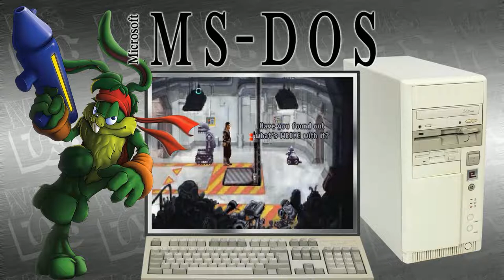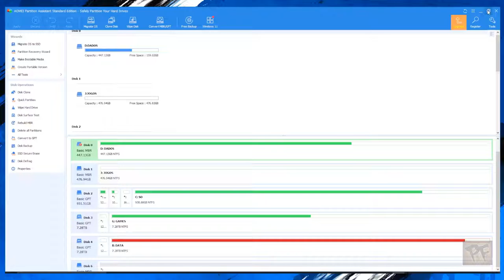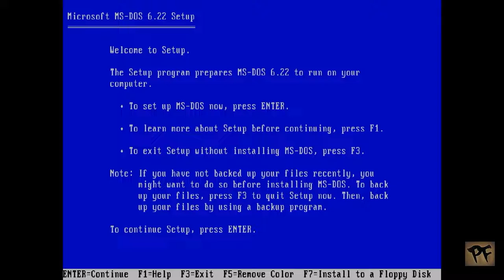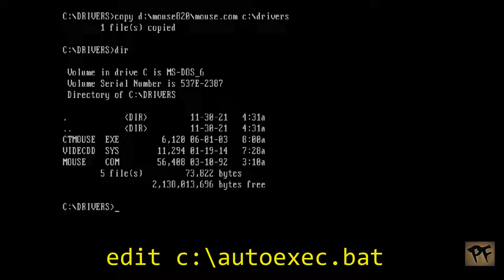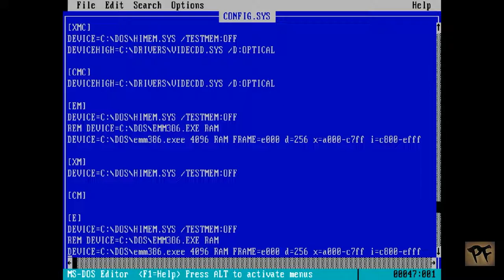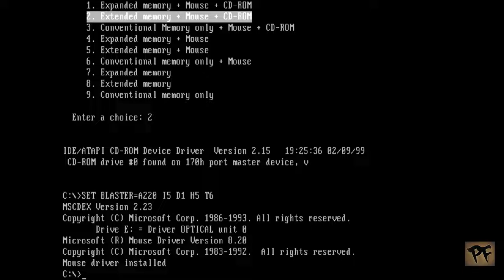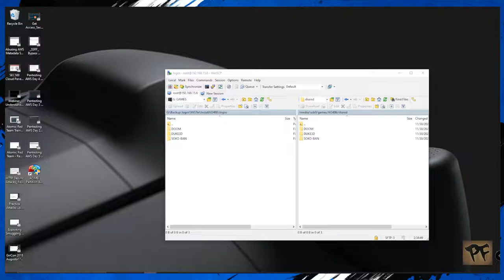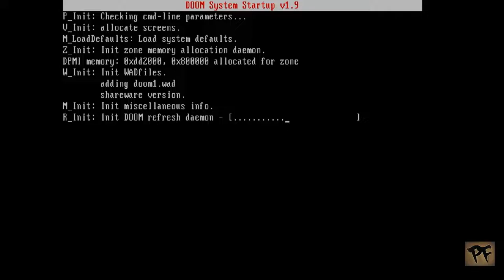(MiSTer) Instalação do MS DOS no Núcleo AO486 no MiSTer FPGA 🇧🇷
/media
 `- fat
    |- AO486
|   |- floppy
|   `- cd
    |- boot0.rom
 `- boot1.rom